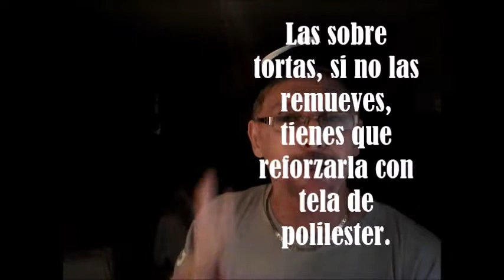William Ortiz Rosario - Preparación de Superficie 2/4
Segunda parte del entrenamiento de techos. Solo para contratistas interesados en certificarse con ASSA.